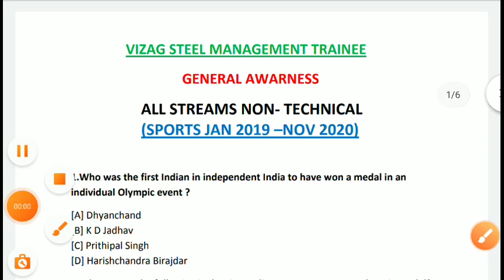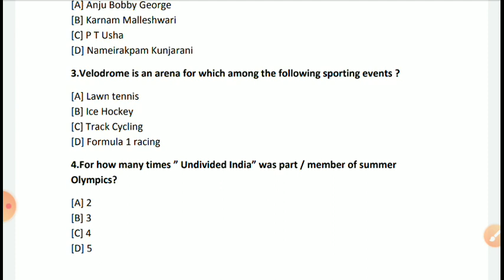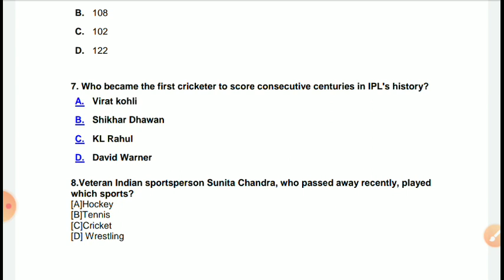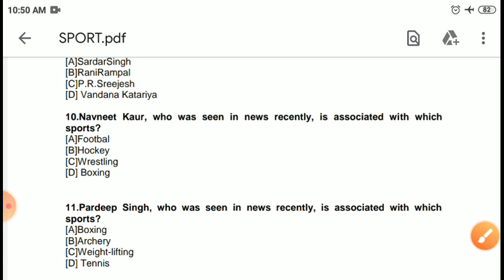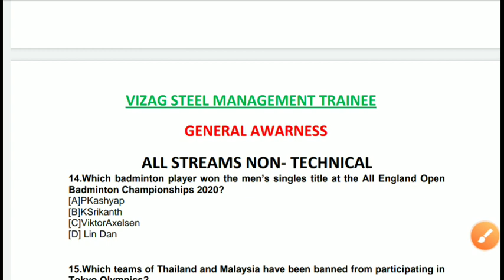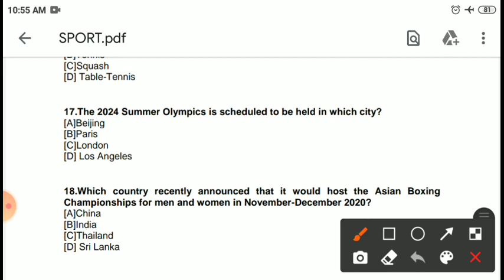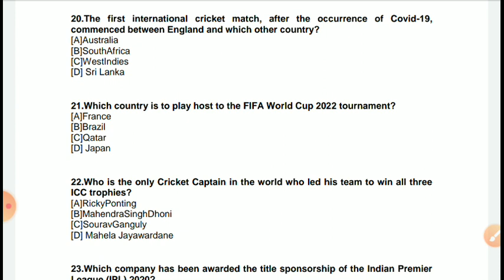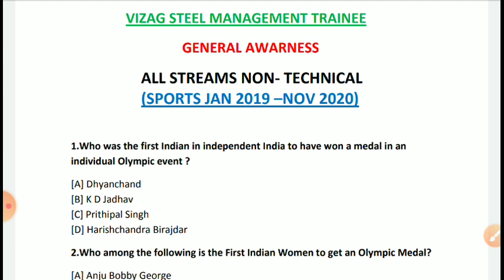Vizag Steel Management Trainee || Important Current Affairs || Venkat Mighty Techs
...thank u ..
It is our official youtube channel : venkat mighty techs competitive library means a latest govt jobs information for technical and non technical knowledge sharing for viewers .

TEST SERIES